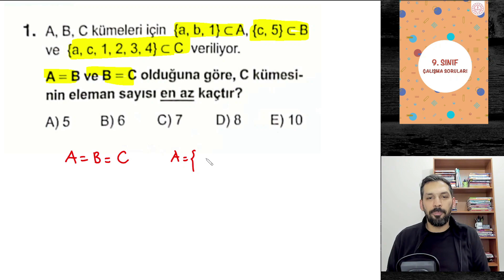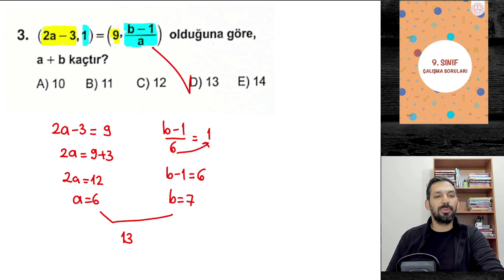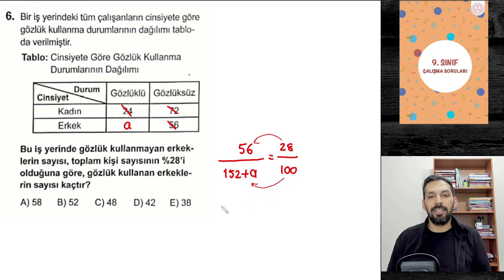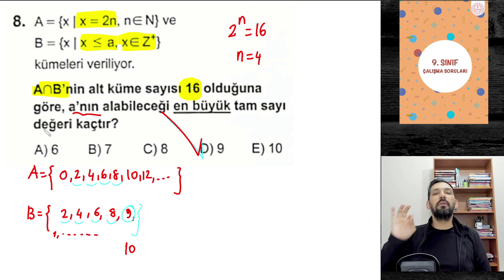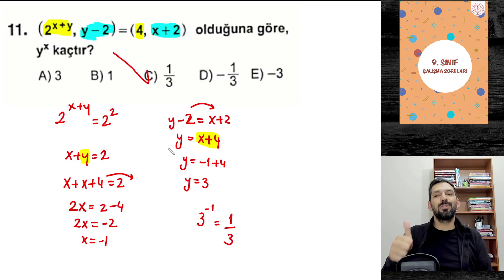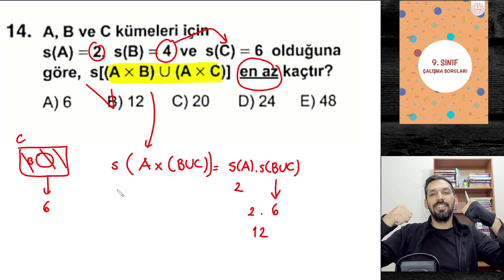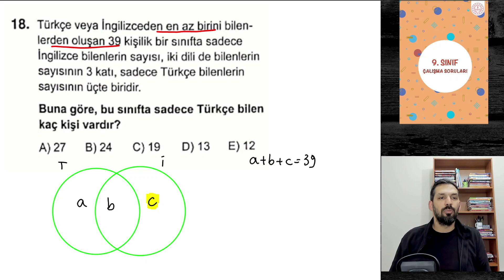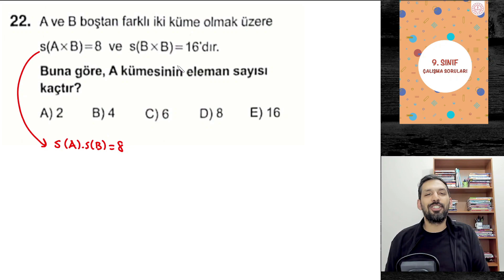9. SINIF ÇALIŞMA SORULARI MATEMATİK 2. ÜNİTE | KÜMELER | MEB YARDIMCI KAYNAKLAR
9. SINIF MATEMATİK OYNATMA LİSTESİ

9. SINIF ÇALIŞMA SORULARI MATEMATİK  2. ÜNİTE  KÜMELER
Yeni Nesil Sorular,9. sınıf Matematik
9. Sınıf Kümeler Konu Anlatımlı
Kümeler Konu anlatımı
9. Sınıf Matematik Konuları
Ösym Tarzı Sorular
9. Sınıf MEB Çalışma Soruları2. ünite,9. sınıf çalışma soruları 2. ünite
9. sınıf Matematik Meb Çalışma Soruları çözümleri
Çalışma soruları 1. ünite | Mantık
9. Sınıf MEB Çalışma Soruları 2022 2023 Testleri Matematik Çözümleri
9. SINIF MATEMATİK Meb çalışma soruları Ünite 1 MANTIK
9. Sınıf MEB çalışma soruları testleri çözümleri Matematik
9. Sınıf MEB Kazanım Kavrama Testleri
MEB Kazanım Kavrama Testleri Çözümleri
9. Sınıf çalışma soruları ünite 1
çalışma soruları ünite 1 9. sınıf matematik
MEB 9. Sınıf Testleri
#9.sinif
9. Sınıf Testleri Konu Anlatımlı Çözümler
9. Sınıf ÇALIŞMA SORULARI Testi MANTIK
VE VEYA YADA İSE ANCAK VE ANCAK BAĞLAÇLARI doğruluk tablosu
VE
VEYA
İSE
YADA
ANCAK VE ANCAK
KÜME
DENK KÜME
EŞİT KÜME
BOŞ KÜME
ALT KÜME
TÜMLEYEN KÜMESİ
EVRENSEL KÜME

#9. Sınıf